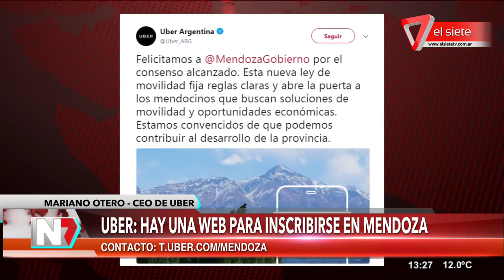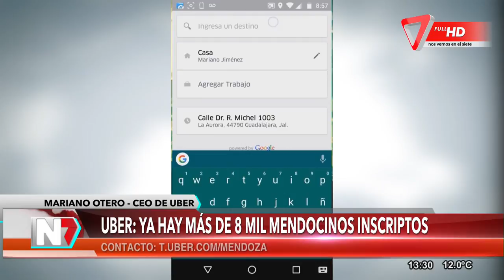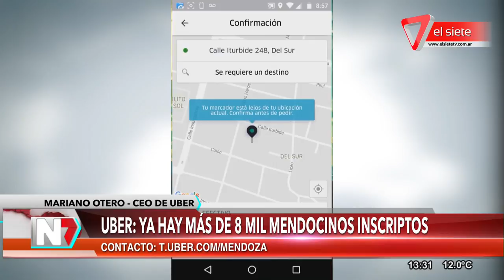UBER: hay una web para inscribirse en Mendoza